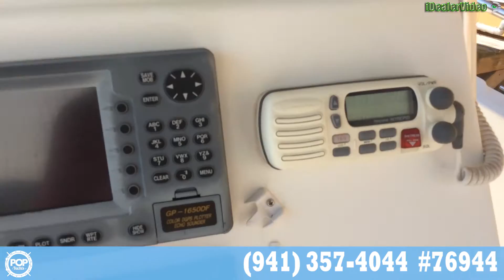[SOLD] Used 2000 Robalo 2220 CC in Gulf Breeze, Florida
This boat has been sold  (Pensacola, Florida, here she comes!).  Viewers who viewed this boat were most likely to view the following comparable listings, which are still for sale:

1998 Cobia 224 CC in Deerfield Beach, Florida - $15,500

1989 Dusky Marine 256 Fisherman's Cuddy Center Console in Miami, Florida - $12,500

2002 Sea Fox 257 Cc in Phenix City, Alabama - $16,900

1999 Aquasport 24 Osprey Sport in Keystone Heights, Florida - $30,000

2005 Sea Fox 23 Center Console in Lantana, Florida - $22,500

2003 Sailfish 26 in N Kingstown, Rhode Island - $34,999

2003 Seaswirl 2301 CC Striper in Wauchula, Florida - $28,500